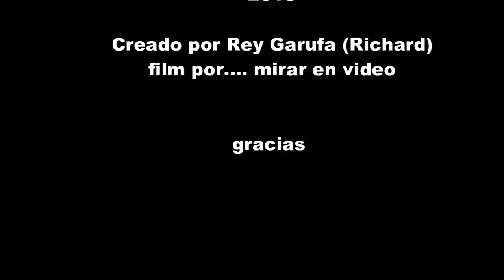CHAU MOHICANO (video) indio solari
06) Chau Mohicano
Disco: Pajaritos, bravos muchachitos (2013)*
Indio Solari & Los Fundamentalistas del Aire Acondicionado.
fragmentos del video original ,The Albatross, el monstruo y el pescador
A film by : Alex karonis,Alex jeremy,Joel best
Letra:
Un par de horas en un bar para olvidar
después el día no podrá con mi sopor.
Dejo a mis ojos ver allí y nada atrapa mi atención.

Se me hizo piedra el corazón, (respiro igual)

Mi furia antigua se licuó y me silenció.
Media sonrisa y poco más... ningún secreto que cuidar.

La cacería terminó, presas no hay.
Hay pajaritos...
¡Bravos muchachitos!

¡Me convencí de que es mejor y me hizo bien!
¡Estoy curado! ¡Ya sané! (me oigo chillar).
Y tengo sueños de ratón
y de terraza de Hospital.
Que deliciosa sensación... sofocación.
Sin desafíos a cumplir... ya sin temor
dejé mi hocico más feroz
sin mi aliento más bestial.
Y con más tiempo que perder, calmé mi sed.
Grabado, mezclado y masterizado en Luzbola